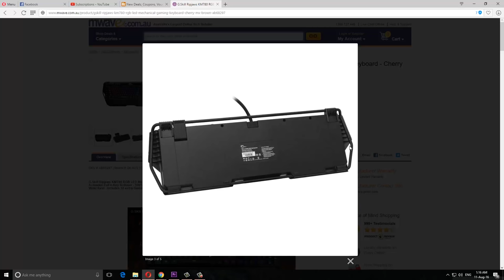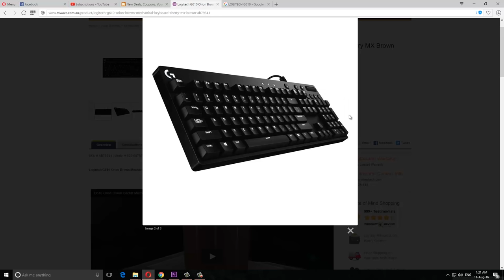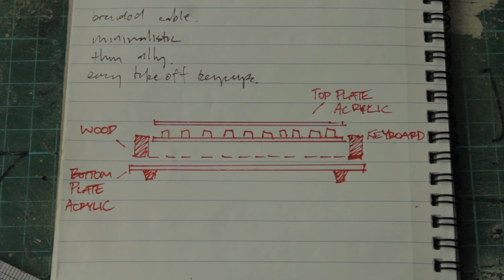Modding the G.SKILL Ripjaws KM780 RGB Mechanical Keyboard - Part 1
Slight delay for part 2. Coming very soon!

This is part 1 of 2. And today I start on this G.Skill Ripjaws mechanical keyboard, which is a fully featured gaming board. But I want to make it more simpler, and more sleek. Plus we also get to have a closer look at the keyboard itself. Apologies also for the poor noisy opening shots, looked okay on the little camera screen, then I took the keyboard apart, and there was no going back.

Sorry about the shorter video, and less content in the video. A belt broke in my machine, which halted things. More interesting stuff to come in the next bit.

I have another keyboard that I'll start on after the 2nd part of this keyboard.